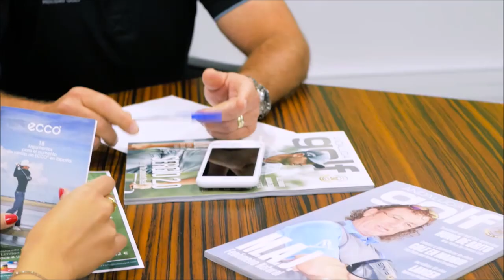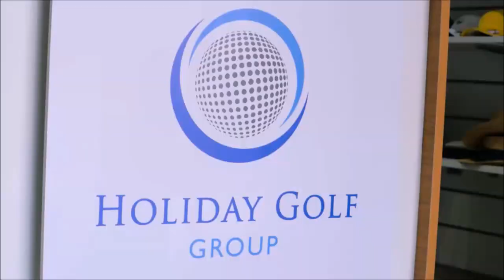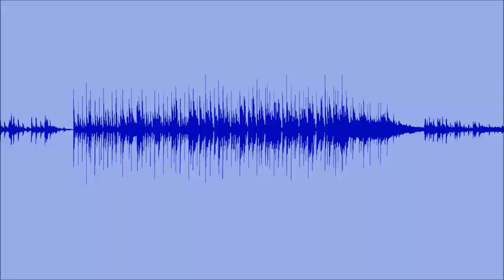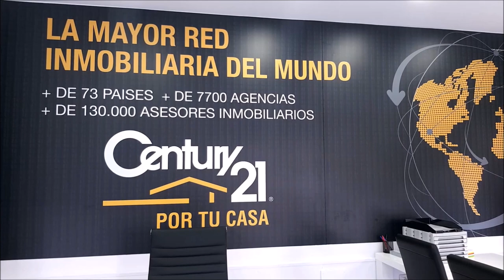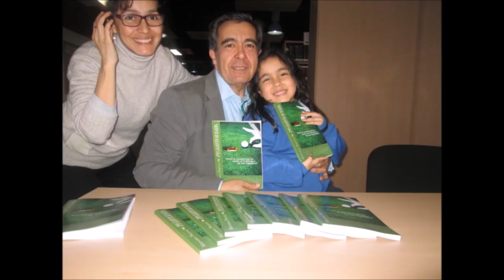121 TOMANDO EL APERITIVO ESPECIAL CON TOÑIN LLORENTE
⛳ 📻📺 687
• 4 años emitiendo
• 4 canales, una radio online, más de 200 webs, 750.000 personas nos siguen, ven y oyen al mes
• TOÑIN LLORENTE, EX BALONCESTISTA PROFESIONAL
Todos nuestros programas son
• Amenos
• Divertidos
• Vas a pasar un buen rato